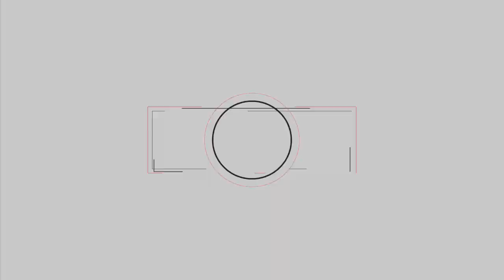PES 2017 - Gameplay ESCLUSIVO - GamesVillage.it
Essere Neuer  o Griezman? La scelta ci è stata posta durante la prova di PES 2017, di cui vi proponiamo un'esclusiva sintesi tratta dal match tra Germania e Francia, nella cornice del Camp Nou. Buona visione!